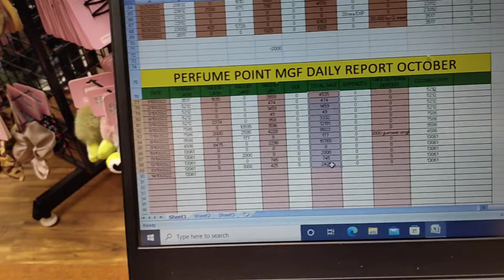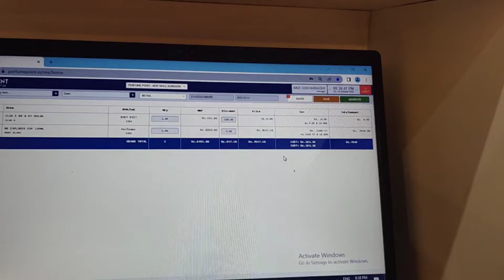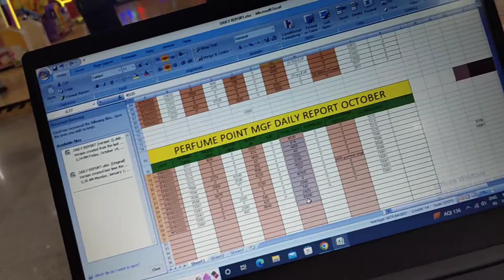On Kyu Nhi Ro Rha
LIFE 287#

14 OCTOBER 2022